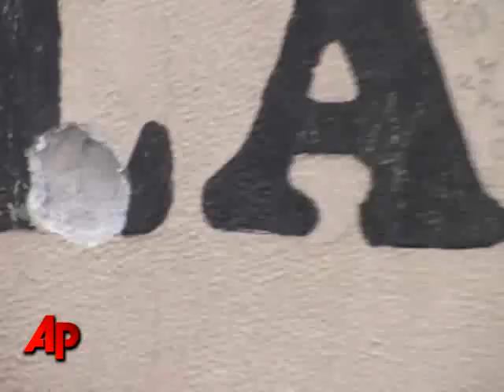21 Killed in Mexican Gang Battle Near U.S Border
A massive gun battle between rival drug and migrant trafficking gangs near the U.S. border Thursday left 21 people dead and at least six others wounded, prosecutors said. (July 2)